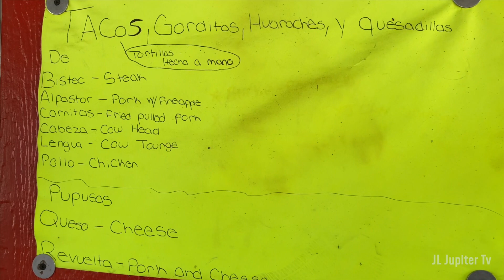Mexican BBQ and Tacos at the Berlin Farmer's Market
I didn't intend to film anything this day but I came across this stop at the Berlin Farmers market and wanted to try out some bbq and tacos. You can't miss this place since all the bbq smoke and crowd is lined up for bbq and tacos. Pricing was reasonable and food was pretty good. If you are trying to avoid a crowd then I wouldn't recommend you going to this place yet since it is super crowded.